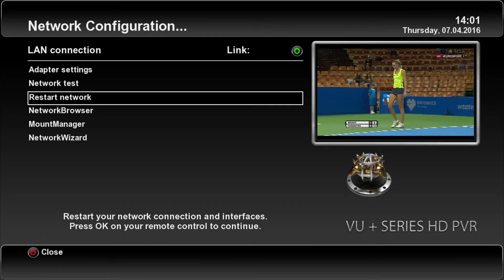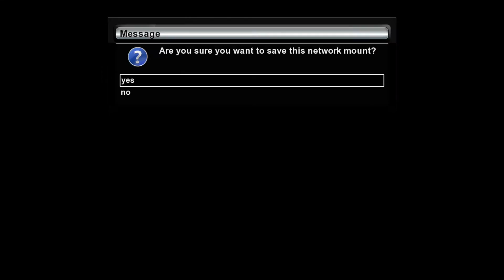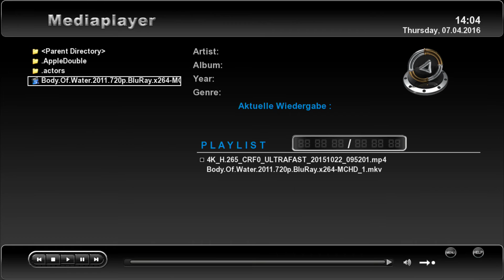VU+ Solo 4K E13 - Mount NAS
How nount NAS